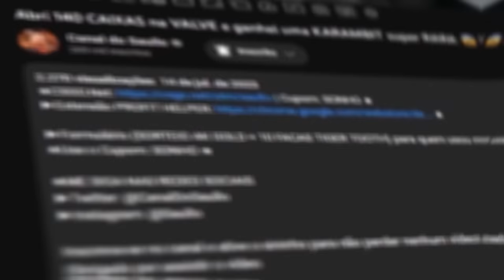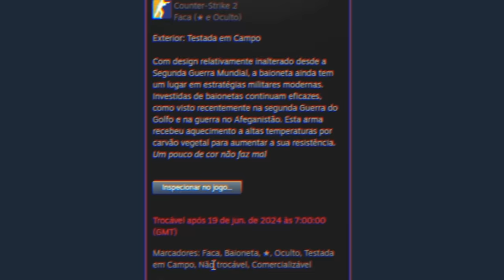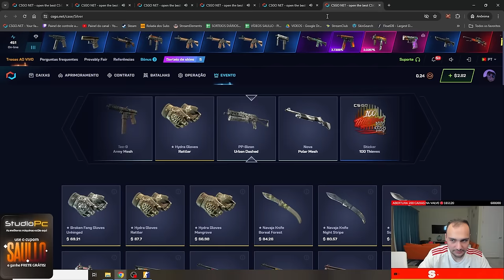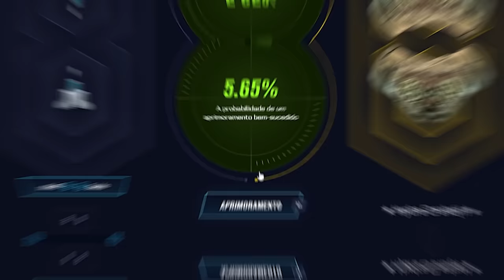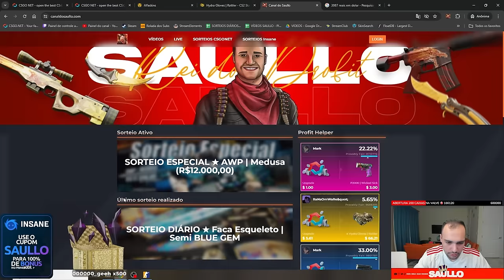BLUE GEM? - Apenas com o BONUS ganhamos uma BAIONETA para o INSCRITO